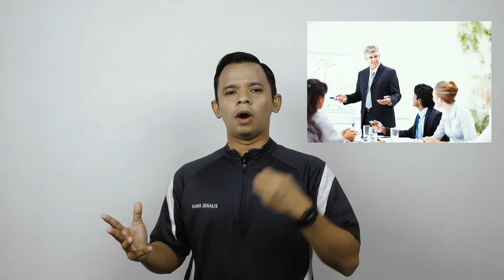TVSM Segmen Pembentangan: Start Strong, End Strong oleh Tuan hanis Jenalis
Mahukan pembentangan yang mantap? Superb?
Tidak kira pelajar atau pekerja pasti akan ada pembentangan.

Tapi macam mana nak bagi pembentangan kita itu strong?
Pembentangan yang strong mampu memberikan kesan dengan pengetahuan/isi tersebut terbaik dan bermanfaat kepada audiens.
Dengan ini ada beberapa teknik perlu diterapkan sebagai seorang pembentang untuk menjadikan pembentangan itu lebih efisien.
Jadi, disini kami sediakan video ini untuk membantu para pembentang.

Jom saksikan perkongsian daripada Tuan Hanis Jenalis.
Kami juga ada menyediakan beberapa program yang dapat membantu penonton menjadi seorang pembentang hebat. Antaranya, Pembentang Super.

Anda berminat nak mempelajari bagaimana nak jadi pembentang super? Atau ingin mengetahui maklumat lanjut? Anda boleh hubungi nombor yang tertera dibawah:

Tv Sentap Minda adalah satu rancangan yang ditubuhkan untuk mempersembahkan kepada masyarakat mengenai isu-isu yang hangat yang mana boleh membuat masyarakat untuk berfikir. Tv Sentap Minda juga berperanan dalam menyampaikan info-info yang menarik dan penting kepada masyarakat.

Enjoy and hit the button like if you like it! :)

FINE Training Academy Sdn Bhd (842439-K)
9-2 Jalan Wangsa Setia 3
Wangsa Melawati
53300 Kuala Lumpur
MALAYSIA